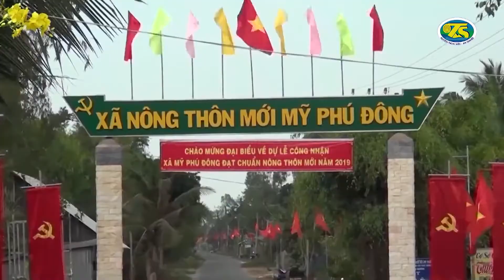Thoại Sơn: TƯỜNG THUẬT ĐẠI HỘI HUYỆN ĐẢNG BỘ LẦN THỨ XII, NHIỆM KỲ 2020 - 2025